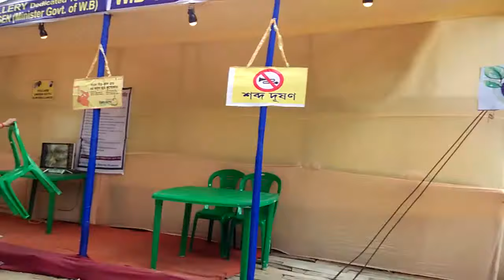Chandannagar Jagadhatri Puja 2017 I Natun Tilighat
Jagadhatri Puja is one of the important festivals celebrated after Durga Puja, Laxmi Puja and Kali Puja in the month of Kartik. Devotees worship and celebrate reincarnation of Goddess Durga in the name of Jagadhatri and create the splendid ambiance with high festive spirits. The two cities of West Bengal are famous for the worshiping of this goddess, namely Krishnanagar (Nadia District) and Chandannagar (Former French colony, Hooghly District a small town, 30 km north of Kolkata) are very special in terms of their grandeur and popularity. According to legend, Krishnachandra Ray, the raja of Krishnanagar of the Nadia District, was the one introduced the public worship of goddess Jagadhatri. Talking about Chandannagar, It was Sridhar Das who made Chandannagar’s Jagadhatri Puja world-famous, got numerous awards for his outstanding lighting for Kolkata’s Durga Pujas, and also representing India on a global platform.Immersion process of Jagadhatri idol of Chandannagar is also famous. Thousands of people gather at both sides of GT Road to watch the special lighting mounted on huge trucks passing one after the other. During Saptami to Dashami people from other parts of the state gather at this place in huge numbers.